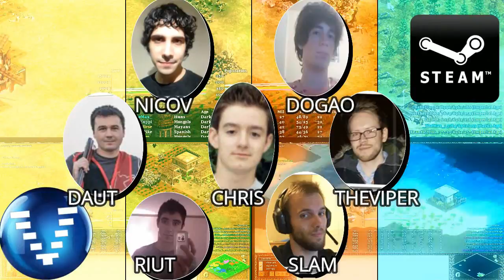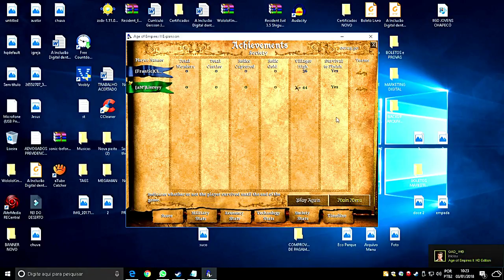Age of Empires KOdD Liery X CL Game 01 AoE2HD Gameplay PT BR